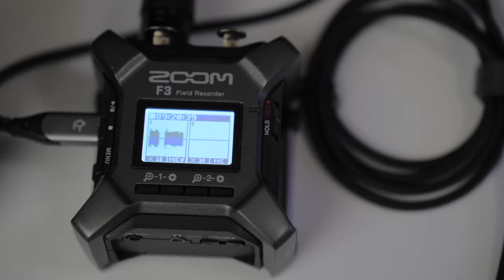I Bought the Sony FX30 XLR Top Handle, and It's Terrible.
In this video, I'm sharing my experience with the Sony FX30 XLR Audio Handle (XLR-H1). I was really excited to use it, but I was really disappointed with the build and the audio quality. I think most people would be better off with a stand alone XLR audio recorder, like the zoom F3, which will give you better, and more reliable results, with 32 bit float audio recoding.  The Zoom F3 has a much lower noise floor, due to it's higher quality preamps, so you don't get that hissing noise in your recording.

Great Price on the FX30 (and in stock now)
Zoom F3 Recorder (on sale)
In Line Amp for Dynamic mics (podcast mics)
In Line Amp for Condenser Mics (shotgun mics)
Audio Handle (ON SALE)
BATTERIES, cheap but great

VIDEO GEAR:
A Camera
A Lens
B Camera
B Lens
On Camera monitor

AUDIO GEAR:
Microphone (Studio)
USB Audio Interface
Wireless Microphone (out of studio)
Podcast Mic
Podcast Boom Arm
Editing Headphones
Editing Speakers (super cheap but awesome)

LIGHTING:
Main Light (Key Light)
Main Softbox
Light Stand (for Key/Main light)
Background Light
Hair Light
Stand for Boom Mic and Overhead Camera

COMPUTER AND EDITING:
Awesome Free Editing Software (Pros use it!)

00:00 Don’t Buy it -  Buy This
00:59 Terrible Build Quality
02:16 Controls/Setting Levels (don’t skip this!)
03:07 Mic Clamp - It’s Not Good
04:39 Handling Noise
05:11 Watch Out For This! On/Off Switch
06:33 It Kills The Battery
07:22 Best Batterie for the FX30
08:03 THE WORST PART!
09:16 Sample Audio SM7b
10:51 SM7B AMP HISS +20db
10:58 Sample Audio MKH 50
11:57 MKH 50 AMP HISS +20db
12:04 Test Results
12:37 How To Fix The Problems
15:06 Sample Audio With Preamp
16:00 About the Inline Preamp
16:30 Should You Get the Handle?